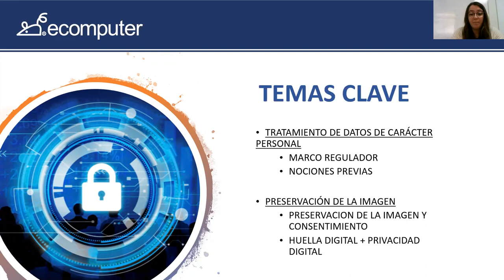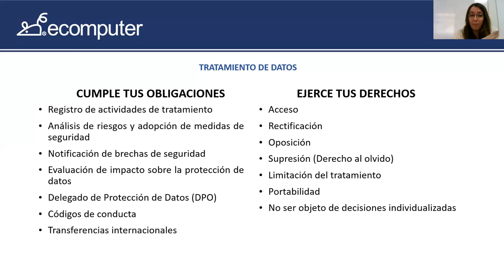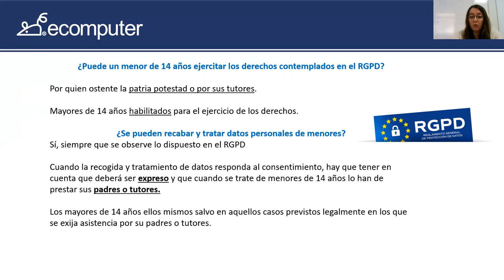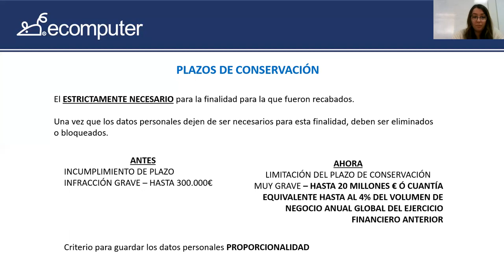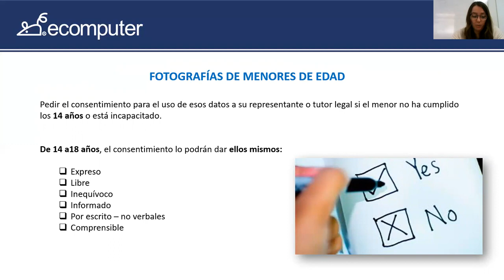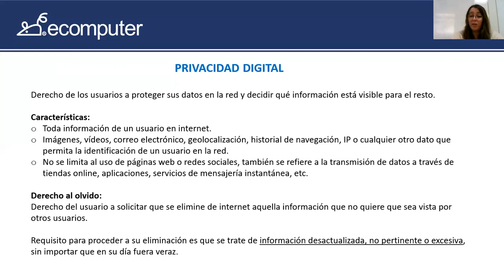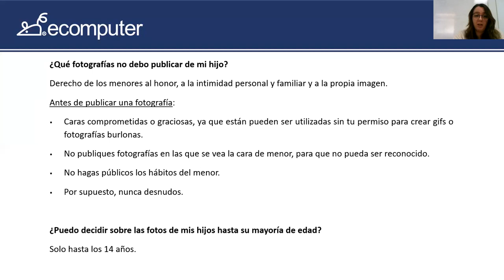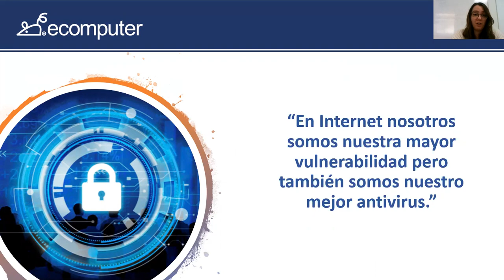Charla: "Menores e Internet"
Las Bibliotecas Municipales de Huesca celebran el 28 de enero, el Día Internacional de Protección de datos con la siguiente charla: "Menores e Internet: Cómo actuar para proteger sus datos y privacidad en redes sociales, blogs, vídeos, etc."
Impartida por Marina Rey. Asesora en Ecomputer.